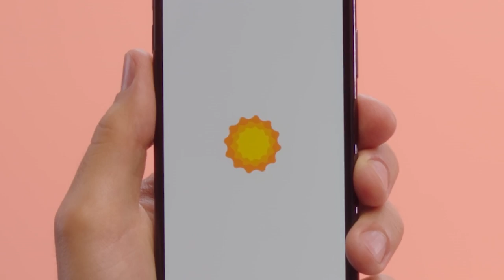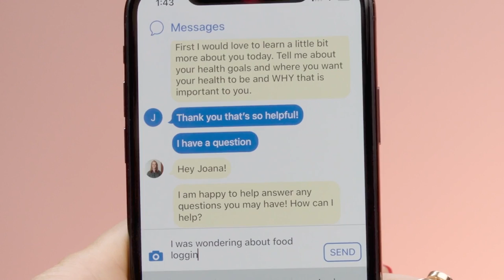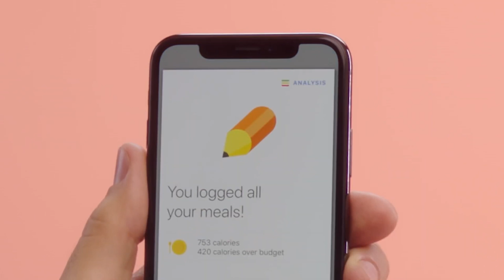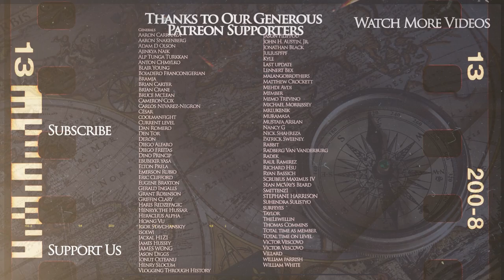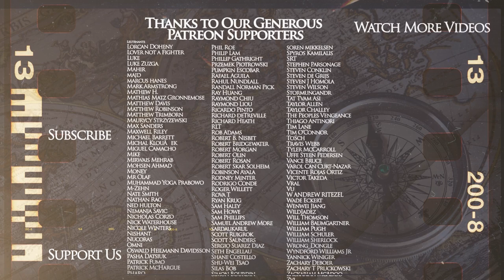How the Ancient Olympics Were Conducted DOCUMENTARY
and take your free 30-second quiz! Thank you noom for sponsoring today’s video!

Kings and Generals' historical animated documentary series on the history of Ancient Civilizations continues with a video on the ancient origins of the Olympic Games. In this video, we will talk about how the ancient Olympic games were conducted by the Greeks, what were the traditions around them, which events were held, and who participated in them.

The video was made by Animator Waily Romero and Illustrators Simone González and José Enrique Márquez, while the script was researched and written by Peter Voller. This video was narrated by Officially Devin